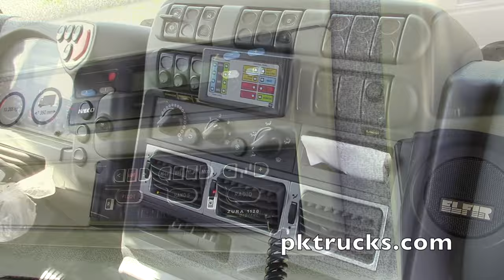iv3719 - Iveco EUROCARGO ML140E24WS 4x4 Szczesniak, fire engine - NEW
Iveco EUROCARGO ML140E24WS 4x4 Szczesniak, fire engine - NEW - iv3719

800 NEW Trucks, trailers and cars on stock and directly available from stock on pktrucks.com

pktrucks
Graanweg 2 (M200)
4782 PP, Moerdijk, the Netherlands